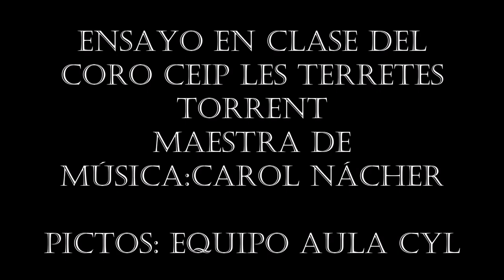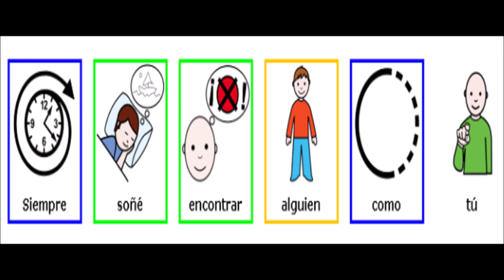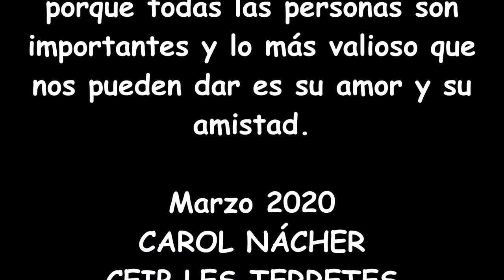DIBUJEMOS UN LUGAR MEJOR. BSO COPITO DE NIEVE.GRABACIÓN DEL ENSAYO EN CLASE. CORO CEIP LES TERRETES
Grabado en clase, en el ensayo del coro del CEIP LES TERRETES de Torrent. Grabado con el móvil. En estos momentos en los que tenemos que permanecer en casa, me parece que el mensaje que nos transmite es muy bonito y espero que nos ayude a todxs a apreciar en la vida que lo verdaderamente importante son las personas.